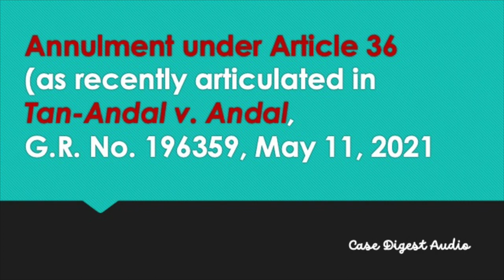Annulment under Art. 36 as articulated in Tan-Andal vs Andal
GR No. 196359